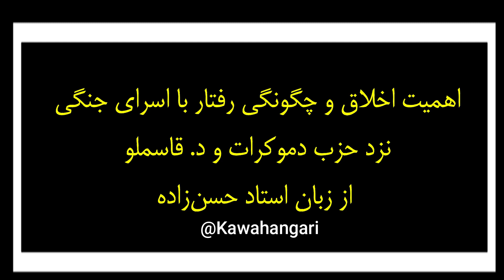از دروغ تا حقیقت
در این ویدیوی کوتاه به دروغ یک خلبان جمهوری اسلامی پرداخته‌ام که گویا به قول ایشان در اوایل دهه شصست در جنگ میان احزاب کردستان و سپاه تروریستی پاسداران انقلاب اسلامی، کردها گوشت خلبان هلی‌کوپتر کبری  را پانصد میلیون تومان می‌خریدند. ولی حقیقت ماجرا کاملا برعکس است، آنچکه واقعیت است اخلاق و انسان دوستی نزد حزب دمکرات کردستان ایران و رهبر فرزانه و انسانگرای آن یعنی شهید دکتر عبدالرحمن قاسملو است.
حتمن نگاه کنید و برای دوستانتان ارسال فرمائید
ما پیروز خواهیم شد چون حق با ماست